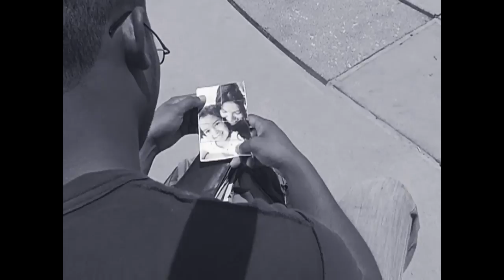Drifting (HDTrailer)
Movie trailer for my short film, currently won best student director and best student film at the Knoxville 24hr Film Fest, also is an Official selection at the Secret City Film Fest in Oak Ridge, TN. Will also be shown at the Maryville Film Fest as well.
Starring Enoch De Vors and Josh Stacy, Directed by Travis Daniels, Director of cinematography Spencer Casalenuovo.